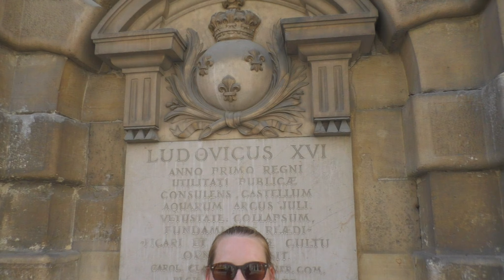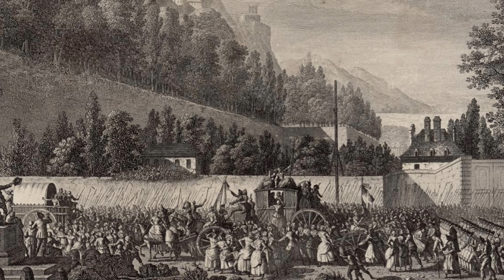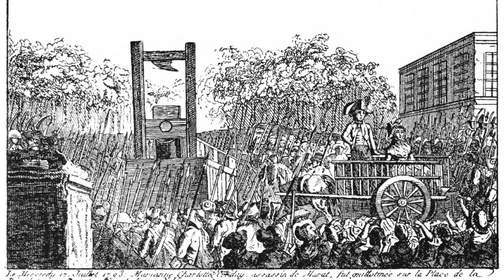Marie Antoinette, Henri IV, Charlotte Corday last days in Paris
We are trying to find the exact spot of historic events using paintings and descriptions. Following the route to marie antoinette's execution, the place of the assassination of Henri IV and tracing the steps of Charlotte Corday after killing Marat. Including English subtitles

This is my second collab with the channel "quoi de neuf", a fellow German Youtuber living in Paris.